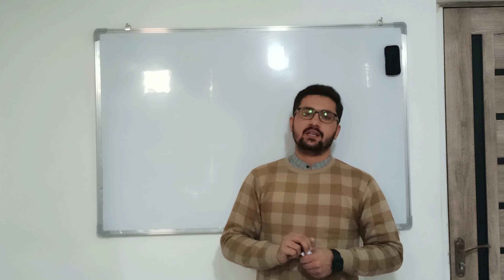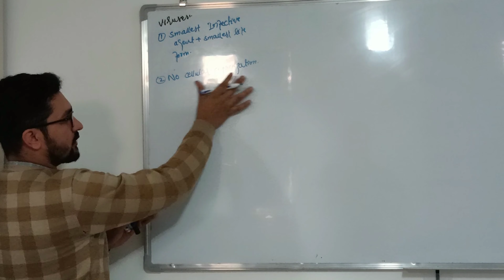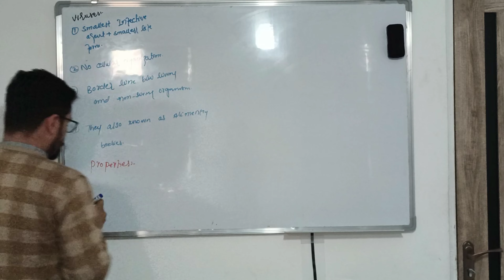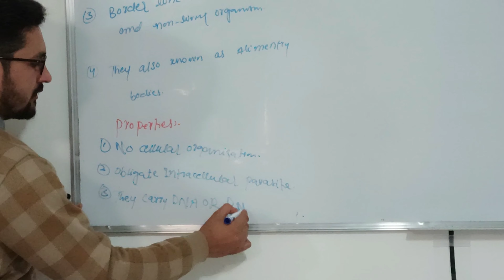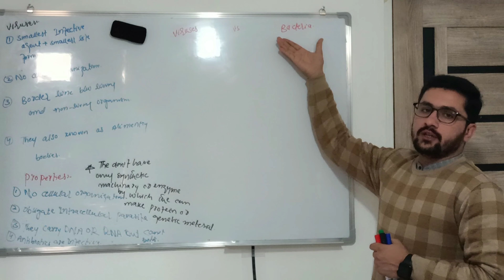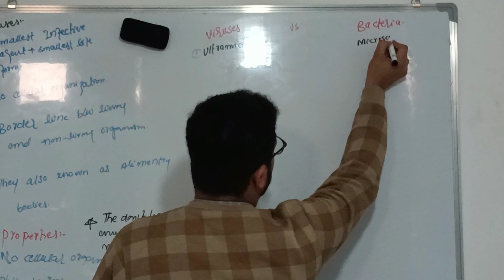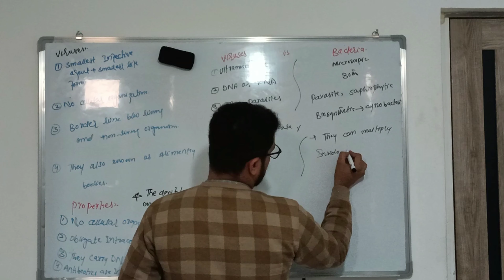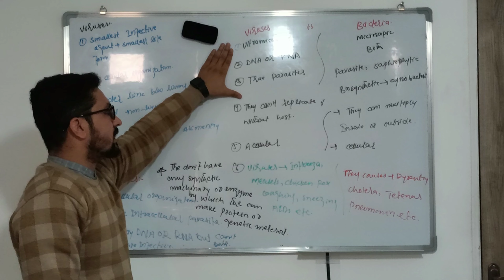Introduction of viruses , properties and comparison with bacteria